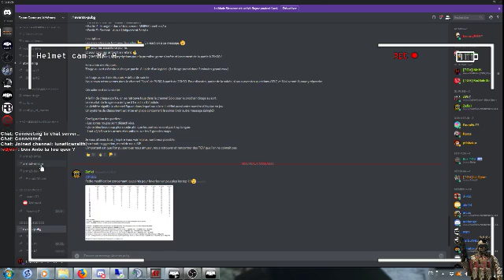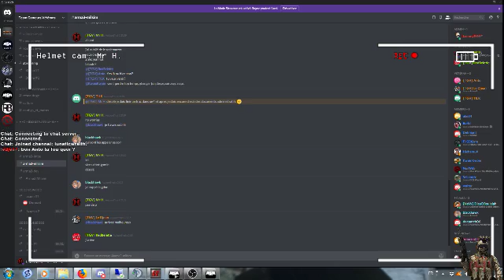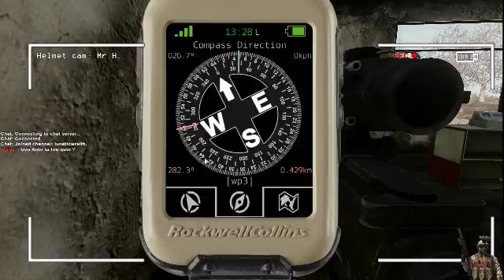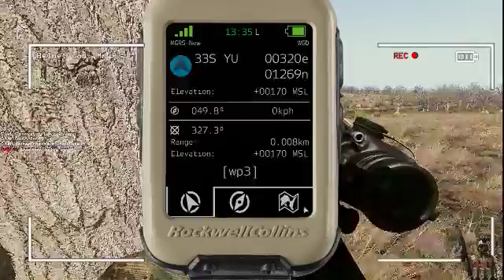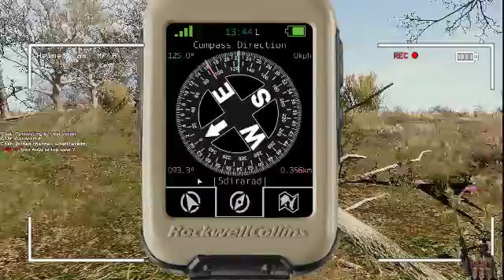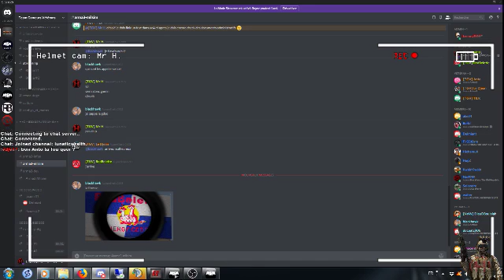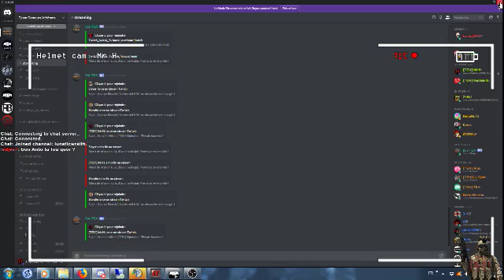Arma III Milsim [TGV] Operation "Private business"